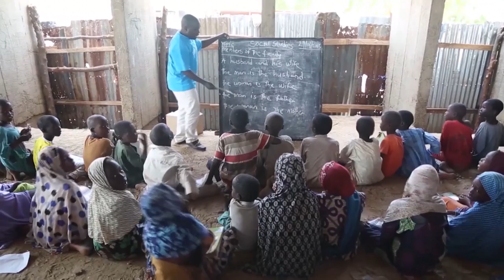Making eradication of poverty an integral objective of all policies (ECOSOC Integration Segment)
The 2030 Agenda for Sustainable Development recognizes poverty as the “greatest global challenge and an indispensable requirement for sustainable development.”

To eradicate it, coordinated efforts must be undertaken to build on the achievements realized so far and to prevent current and future challenges from jeopardizing further progress.

There are still over 800 million people living on less than $1.90 a day, the international poverty line, and 10% of the world’s workers and their families are poor, a sign that access to a job is not enough to escape poverty. At the same time, inequality has been rising and can hinder progress in the fight against poverty.

The 2017 ECOSOC Integration Segment will take place from 8 – 10 May 2017 at UN Headquarters in New York. It provides a platform for dialogue and exchange of views by Member States, the UN system, ECOSOC subsidiary bodies, and other relevant stakeholders – such as NGOs, academia and the private sector – on best practices and lessons learned in efforts to address poverty. Policy recommendations will be extracted to guide integrated policymaking for the eradication of poverty in all its dimensions as an integral part of the 2030 Agenda.

2017 ECOSOC Integration Segment

Produced by DESA